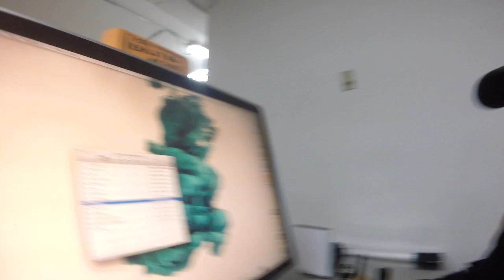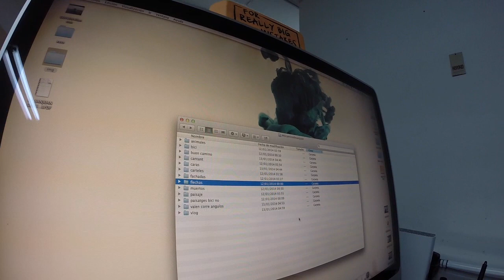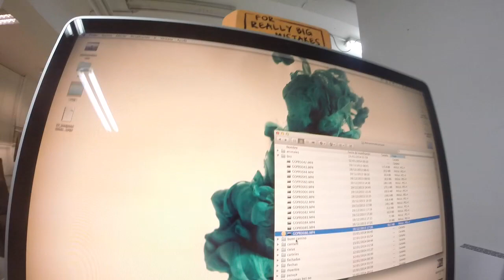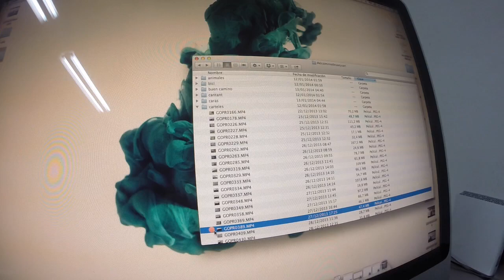Primeras Imágenes Video Final De ElCaminoDeSanjuan :)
Ya llevo mil horas montando, pero seguro que tenéis ganas de ver un poquito de cómo he seleccionado imágenes para ElCaminoDeSanjuan, rait? :)